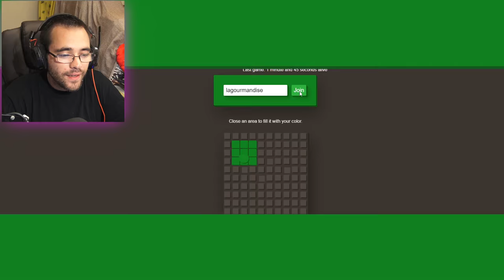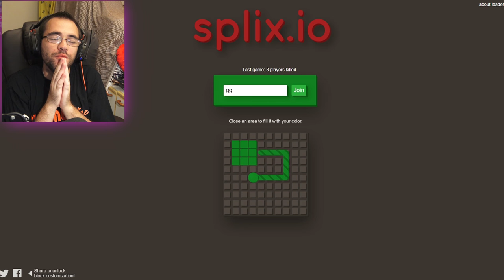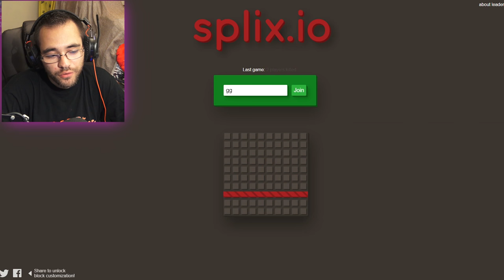LE TROLL SUR SPLIX.IO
Troller de joueurs sur splix.io , c'est possible ...